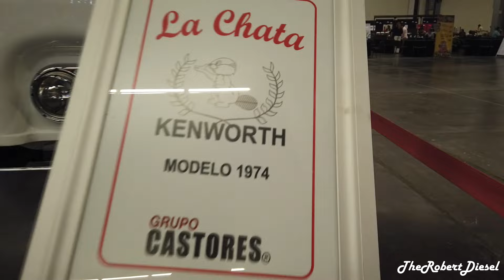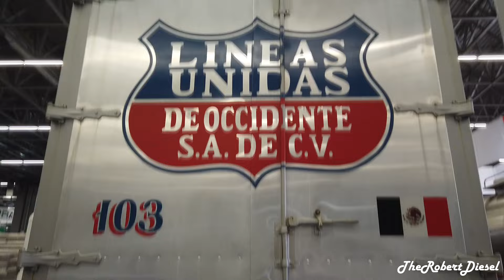Trailers Clásicos De Castores. Joyas De La 57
Gracias a los amigos de grupo Castores por tan amablemente mostrar a detalle y platicas referente a esas joyas que tienen en el corporativo de León Gto.